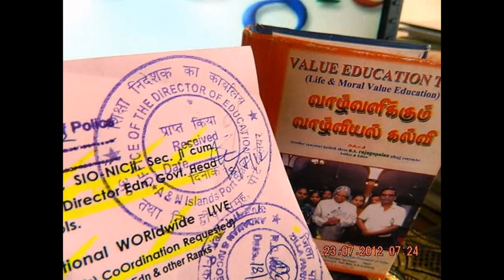SlideshowDPMofSaudiCalls-INS-PJ-Celebration-InagurationByHon'blePOIji-edweep_i_newspaper(iNDiA)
Deputy Prime Minister of Kingdom of Saudi calls-on the President / The Deputy Prime Minister and Minister of Defence of Kingdom of Saudi Arabia, HRH Prince Salman bin Abdulaziz Al Saud calling on Hon'ble  President of India, Hon'ble Shri Pranab Mukherjee at Rashtrapati Bhavan in New Delhi on February 27, 2014 -

PRESS RELEASES

INDIA'S VAST, VARIED AND VIBRANT MEDIA A NATIONAL ASSET, SAYS PRESIDENT ON THE OCCASION OF INAUGURATION OF PLATINUM JUBILEE CELEBRATIONS OF INS

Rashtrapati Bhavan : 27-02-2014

The President of India, Shri Pranab Mukherjee inaugurated the Platinum Jubilee celebrations of the Indian Newspaper Society (INS) today (February 27, 2014) in New Delhi.

Speaking on the occasion, the President said our vast, varied and vibrant media is a national asset. The Media as a whole not only keep people informed but also performs a very crucial function of presenting ideas and alternatives in the domain of policy formulation and implementation.

The President said the Platinum Jubilee is an important landmark for members of INS, as indeed it is for all Indians. The Indian Newspaper Society has over the years met the challenges of time even as it has represented the most influential of India's newspapers and periodicals. Seventy five years ago, the world was a very different place. Our country was yet to take its place in the comity of nations. Millions of Indians were engaged in the struggle for freedom. Newspapers of the time not only survived the shortages that war brought in its wake, but also engaged themselves in the difficult task of informing people of the momentous events of a contentious period in our history. It took resolve, vision and a sense of destiny on the part of the founding fathers to have formed a Society that could take up issues of common interest for its members. INS members have played a vital role in nurturing a free Press which is a critical component of our democracy.

The President said over the years, INS members have informed society and promoted debate on the important questions that confront our nation. Be it the ravages wrought by war or those inflicted by the man-made Bengal Famine, the trials and tribulations of a nation torn asunder by Partition or the building of modern day India, newspapers have played a crucial role in educating Indians and giving expression to the diversity of views in our society, upholding thereby the fundamental right to freedom of speech and expression.

The President said these are changing times and it is not possible for newspapers to be spared from the consequences of the evolution of ideas and the embrace of technology. It is essential for newspapers to be alive to the challenges of technology and to harness responsibly the opportunities that present themselves.

The President said it is distressing to note that some publications have resorted to "Paid News" and other such marketing strategies to drive their revenues. There is need for self-correcting mechanisms to check such aberrations. The temptation to "dumb down" news should also be resisted. The nation faces critical challenges that go well beyond the pressure of 'Breaking News' and immediate headlines. While newspapers must continue to be effective raconteurs, they must also be visionary nation builders.

President said the influence, credibility and quality of our media is well recognized. Newspapers must be keepers of the conscience of our country. They have to be active participants in our continuing endeavour to nurture a democratic republic committed to achieving justice and fundamental freedoms for all citizens. Journalists must bring to public notice the array of ills and deprivations that continue to beset large numbers of our people -- be it malnourishment, continuance of discriminatory practices against sections of society, particularly dalits, or the burdens and tragic consequences of indebtedness. They must shape and influence public opinion even as they provide objective and balanced coverage of news.